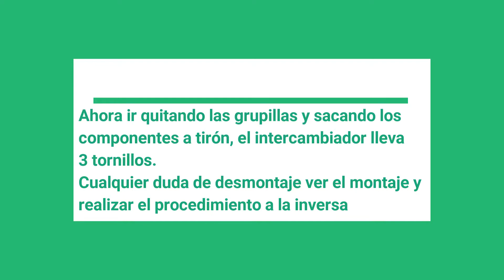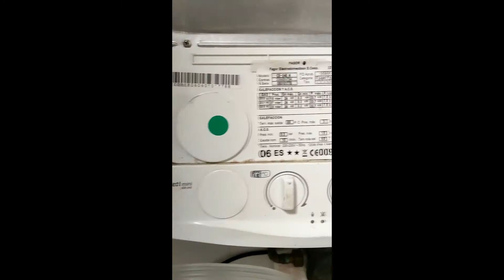calefacción ESTROPEADA 📲 CALDERA gas FAGOR contract mini ce-24e 📲 ¿Qué Hacer?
si no funciona bien tu calefacción tienes que ver caldera estropeada gas NATURAL fagor contract mini ce-24e ( CE24E1N FE24E1N FEB24E1N )  vaillant junkers
kit de juntas